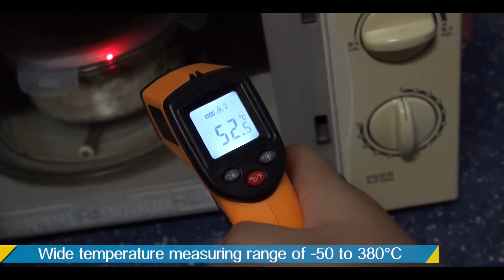Non Contact Infrared Thermometer with Wide Temperature Measuring Range